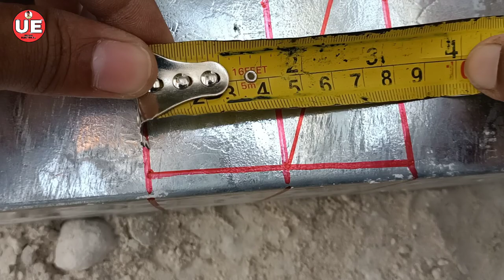Trunking 45 degree bend |Trunking me offset kaise banta hai |Cable tray me offset kaise banaye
USMAN ELECTRICAL

(Hindi)

Is video mein aapko Electrical  trunking
100 × 100 me offset banane ka pura tarika bataya hun marking and cutting sab kuchh is video ko dekhkar aap bhi banaa sakte hain